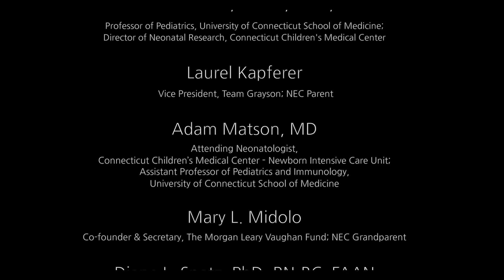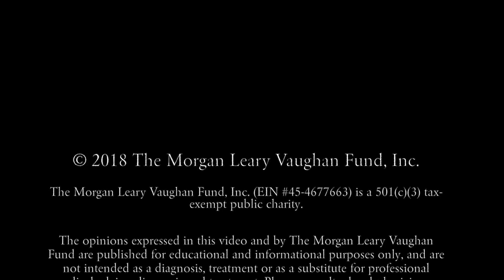Morgan Leary Fund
This video is about Morgan Leary Fund